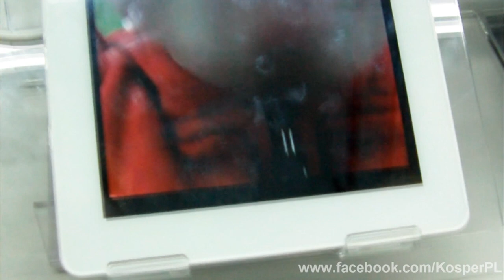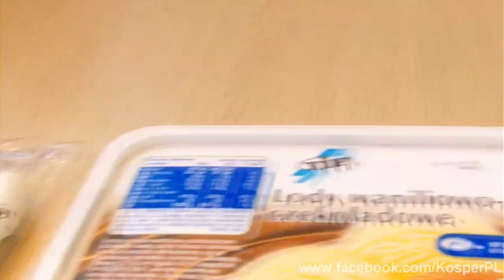Random Totalny! | Vlog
W tym Vlogu nie ma nic pouczajacego etc... Przedstawam wam jeden z moich dni ze znajomymi!
~Kosper